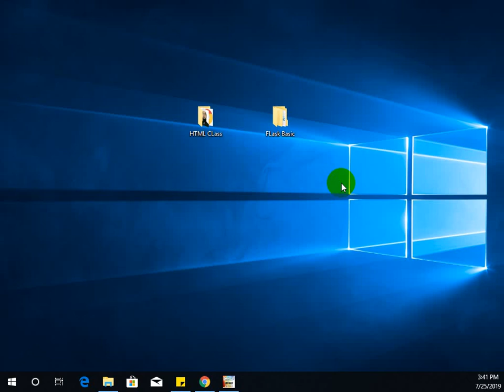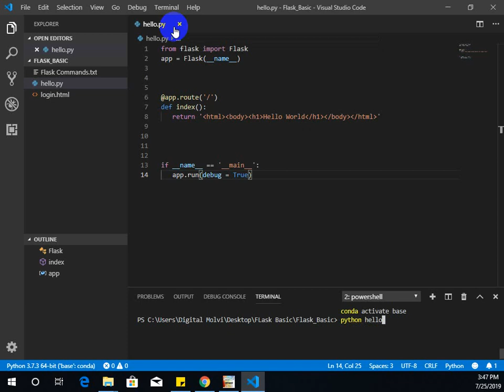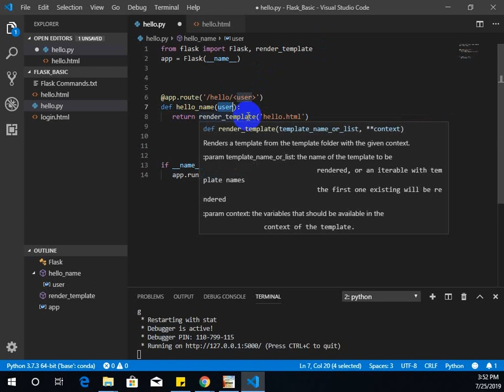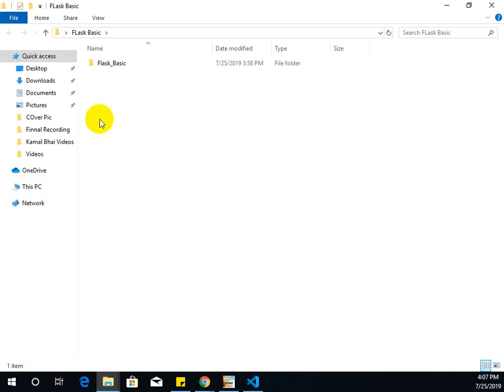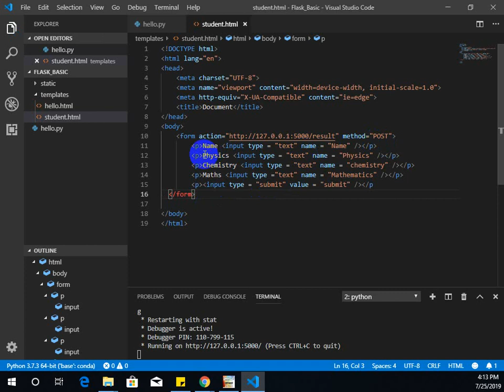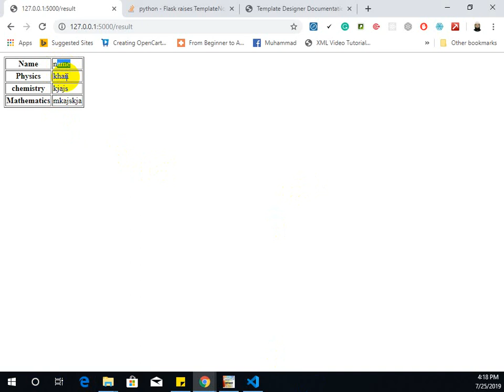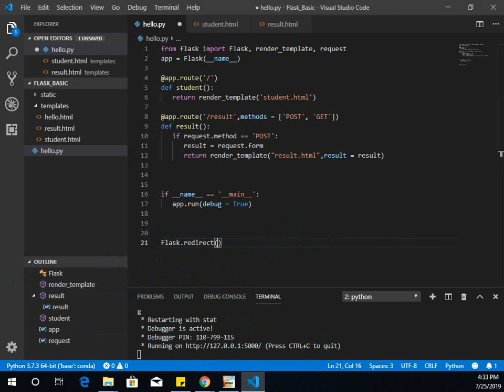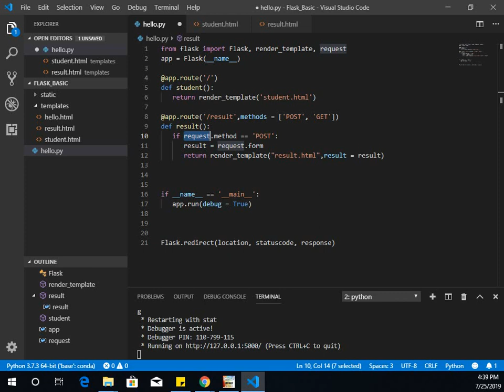Flask Basic Class 002